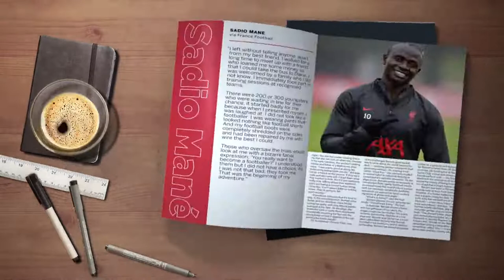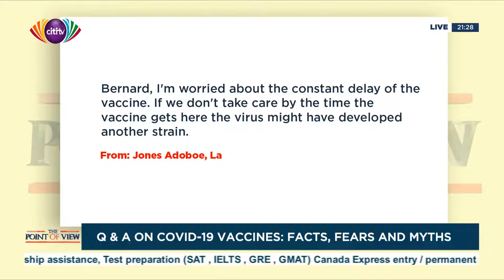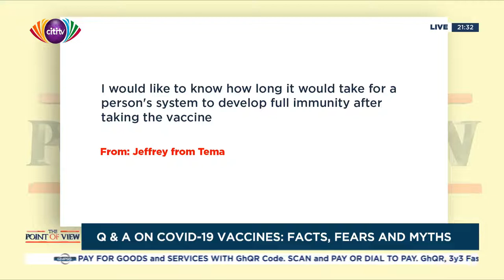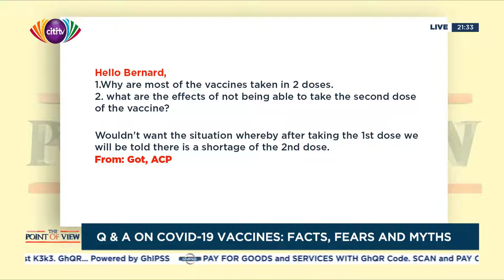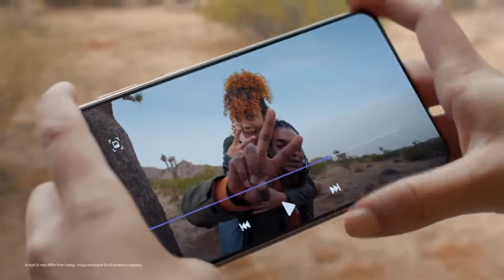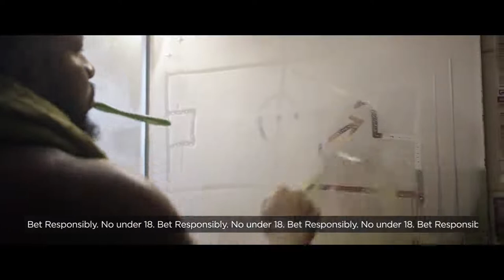Point of View: answers on the fears, facts and myths about the COVID-19 vaccine